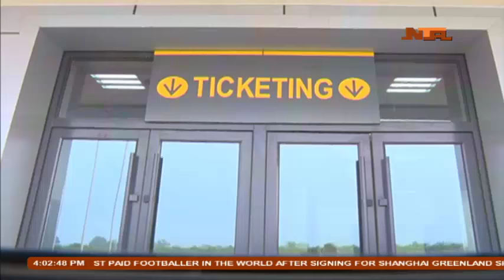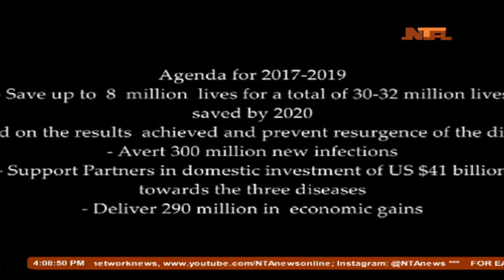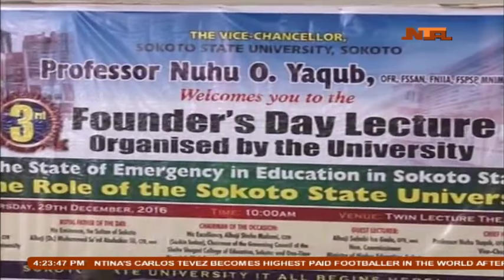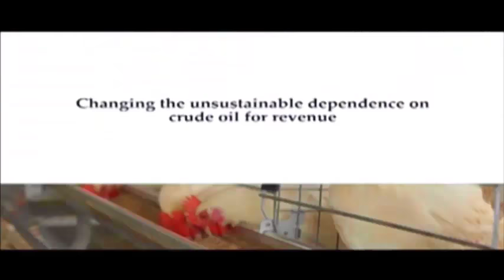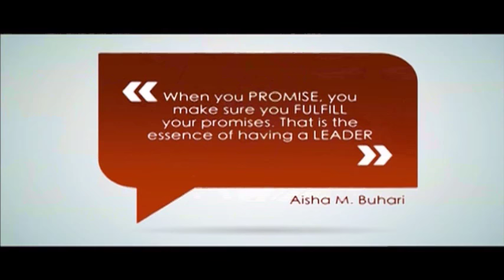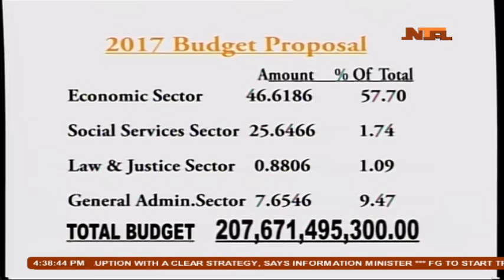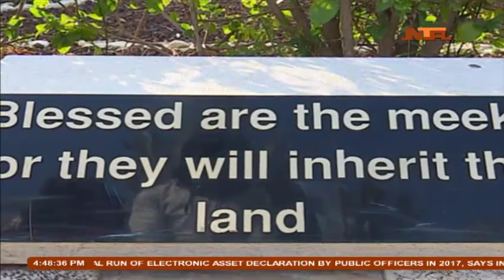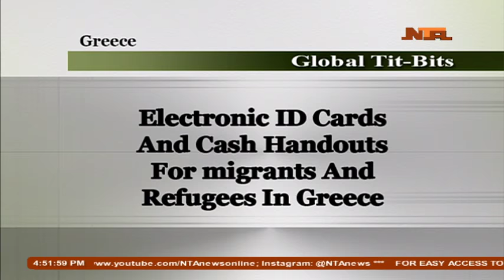Nationwide News 30-12-2016